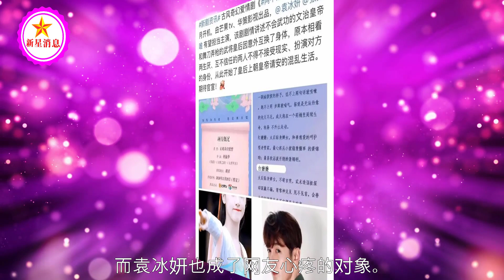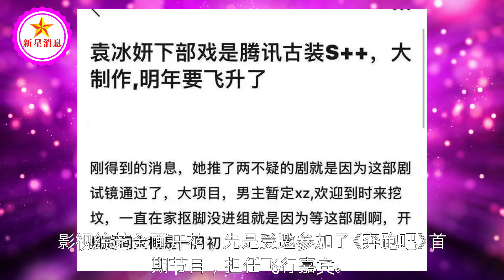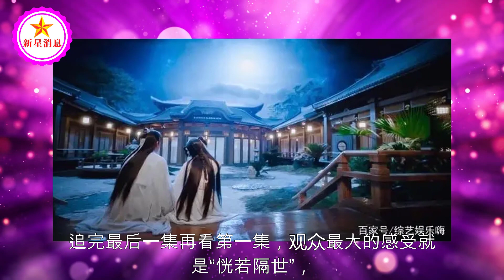袁冰妍推掉《两不疑》，搭档肖战出演爆款大剧？成毅又演男一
袁冰妍推掉《两不疑》，搭档肖战出演爆款大剧？成毅又演男一 | 新星消息